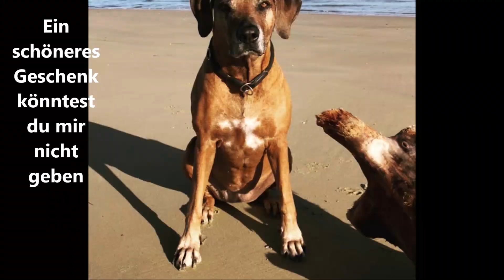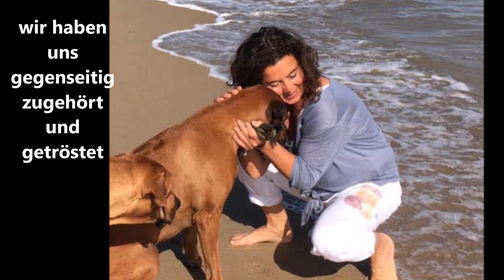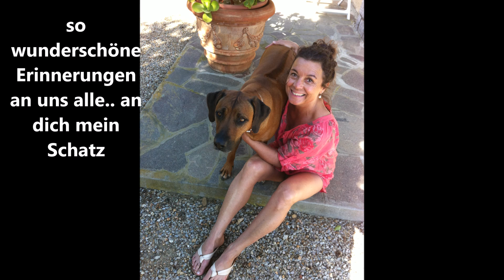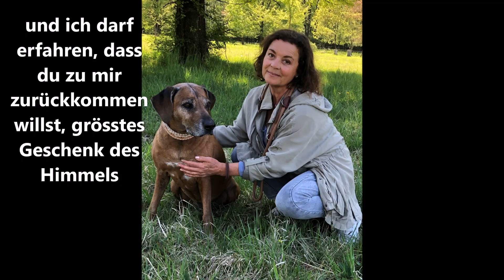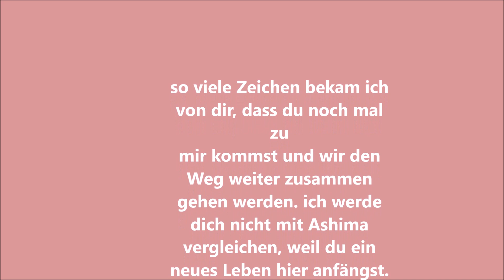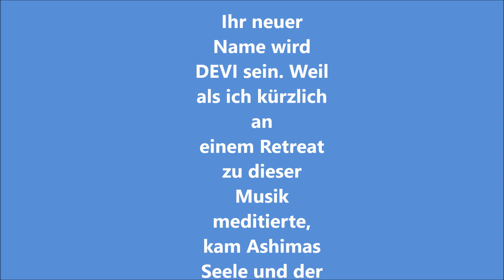Rhodesian Ridgeback Ashima kommt zurück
Als ich meine geliebte Seelenhündin Ashima vor 7 Monaten gehen lassen musste, war das für mich der tiefste Schmerz den ich jemals in meinem ganzen Leben erfahren habe. Ich entschied mich Tierkommunikation zu erlernen, damit ich mit ihr kommunizieren,  sie besuchen und mit ihr sprechen kann. Eines Tages liess sie mich wissen, dass sie wieder als eine Ridgebackhündin zu mir zurückkehren will. Zuerst zweifelte ich an dieser Nachricht, weil ich dachte, dass es nur mein Wunschdenken sei. Ich fragte bei weiteren Medien nach, und bekam die gleiche Mitteilung: Ashima will zu mir zurückkommen. Als ich wieder einmal im Zweifel war, sprach ich mit ihr und sagte zu ihr, dass sie nicht wegen mir, da ich so traurig bin, zurückkommen müsse. Ich sagte auch, dass sie mir ein Zeichen geben soll, wenn es tatsächlich auch ihr Wunsch sei. Ein paar Minuten später, es war mitten in der Nacht, ging Musik auf meinem Handy los. Es war die Musik, die ich ihr immer abspielte, damit sie gut einschlafen konnte. Vor allem in den letzten Wochen, als sie krank wurde. Wie war den das möglich? Ich hatte doch wie jede Nacht mein Handy abgeschaltet und am Stromnetz angeschlossen? Freudetränen liefen über mein Gesicht... das war ein wunderwunderschönes Zeichen von Ashima, dass sie zu mir zurückkehren will. Die geistige Welt ist ja so kraftvoll und gibt uns immer wieder Zeichen und hilfreiche Hinweise. Aber dieses Erlebnis werde ich nie vergessen und wie ein Schatz in meinem Herzen tragen. Danke meine geliebte Maus. Es ist nun alles für deine Rückkehr vorbereitet. Im Video war das Datum deiner vorgesehener Wiedergeburt September 23 angekündigt... aber es sollte nicht sein; Devi war eindeutig nicht dabei. Wir werden uns zu einem späteren Zeitpunkt finden mein Schatz. Bis bald.
Ich biete nun auch Tierkommunikationssitzungen an, in denen ich immer wieder die Erfahrung machen darf, wie wundervoll die Seelen sind die uns da begleiten. Es ist nie "Zufall", dass wir mit ihnen ein Stück unseres Lebens verbringen dürfen. Mehr darüber erfährst du auf meiner Webseite: